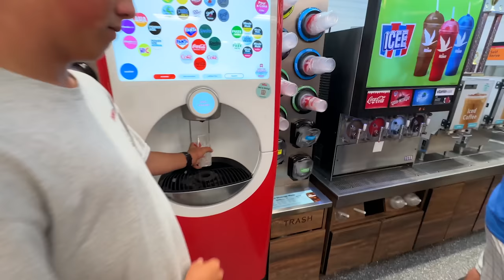Living with 10 MILLION!!.... I can’t believe this happened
Sharer Family we hit 10 million subscribers and i cant believe it! That means we can get the 10 million subscriber diamond play button! And none of this would have been possible without every single sharer family member. Also major shoutout to @CarterSharer because Stephen and his brother Carter Sharer are the ones who started youtube together and the sharer brothers are the reason Steven Sharer is where he is today! Also thank you to momma sharer and @GRACESHARER for all their help!